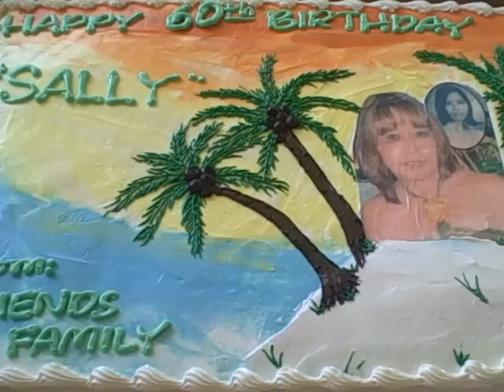part6 Frankie,Wei and Ace @ agat nimitz agat beach....